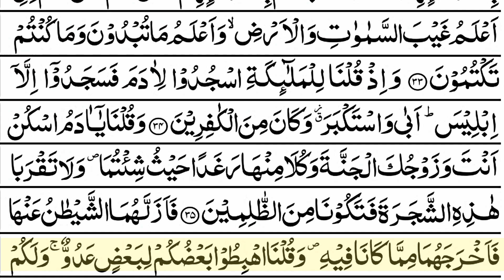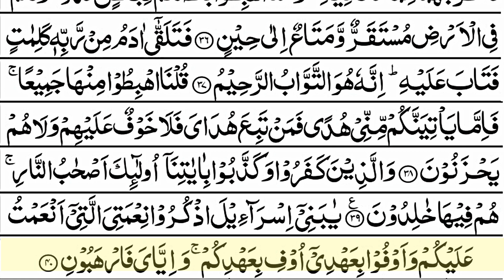Surah Al Baqarah || Ayat no 20-40 || سورة البقره